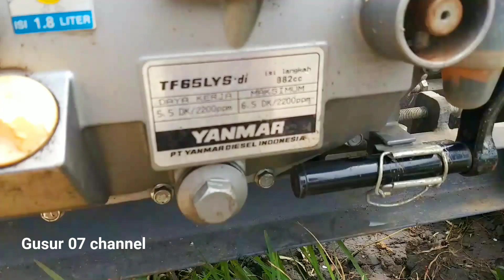POMPA AIR EBARA 3 INCH MESIN DIESEL YANMAR 6.5 HP TIPE TF65LYS-di WATER PUMP